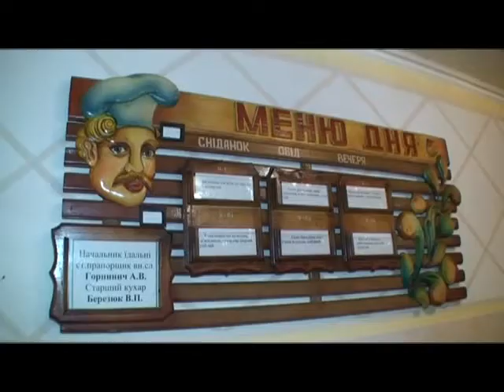ХОДТРК "Поділля-центр" Голодний бунт